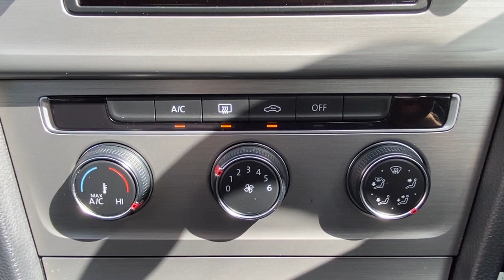Volkswagen Golf Walkaround @ FLC